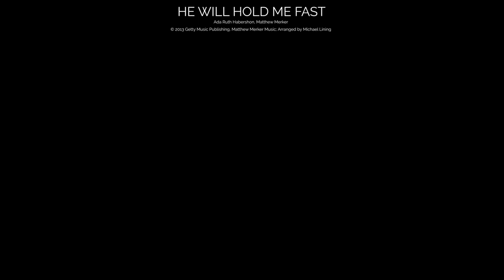HE WILL HOLD ME FAST (A Capella Arrangement) feat. Mandy Lining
Michael and Mandy sing He Will Hold Me Fast
Words/Music by Ada Ruth Habershon, Matthew Merker.